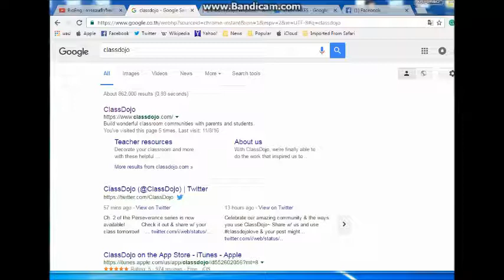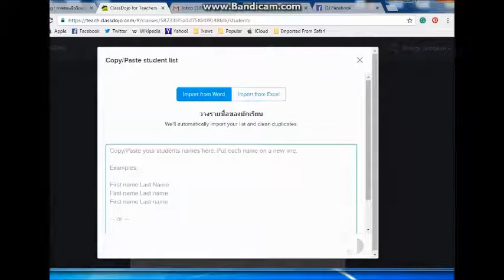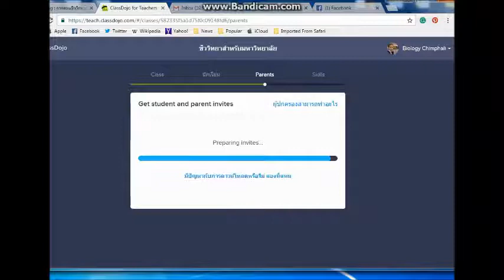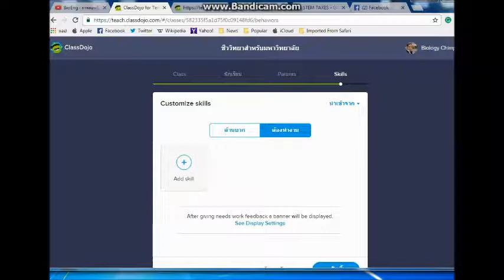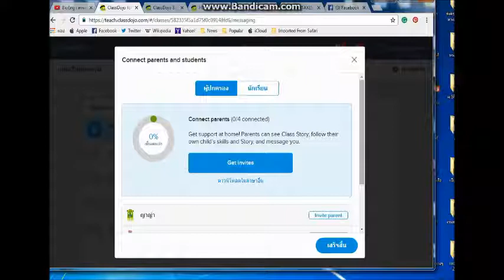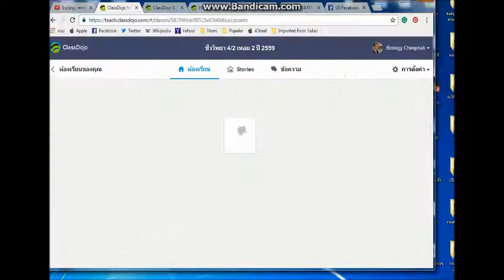การใช้ ClassDojo by ครูปุ้มไบโอ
App ที่ช่วยดูแลจัดการชั้นเรียน ทำให้ชั้นเรียนมีการให้ Feedback แบบ real time ส่งเสริมพฤติกรรมเชิงบวก และตักเตือนพฤติกรรมเชิงลบของผู้เรียน สามารถนำไปใช้อ้างอิงการประเมินคุณลักษณะอันพึงประสงค์ได้อีกด้วย